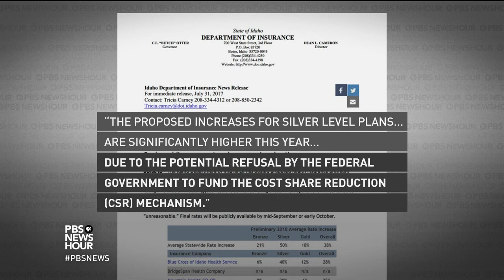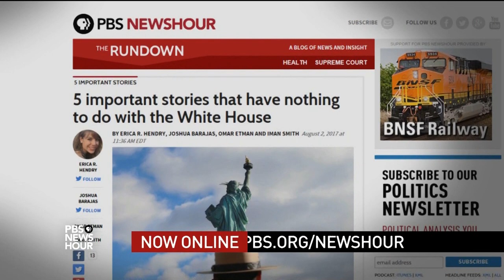Trump and Congress play tug of war on health care and Russia sanctions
With significant divides on issues like health care and Russia, there appears to be growing tension between the White House and Capitol Hill. Lisa Desjardins and Nick Schifrin join Judy Woodruff for a closer look at both.